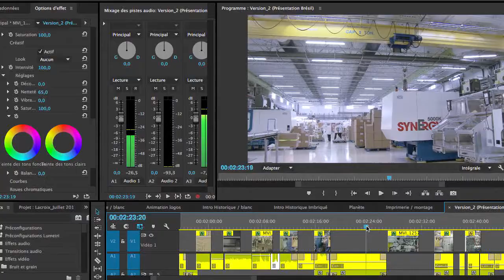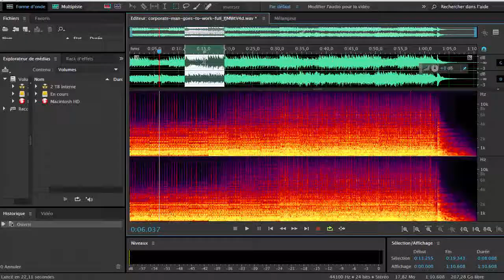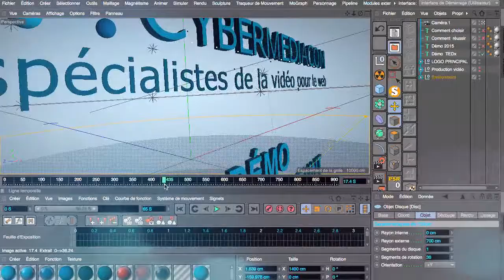Post Production Cybermediacom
Cybermediacom, les spécialistes de la production vidéo pour le web, vous présentent sa démo 2016 pour son service de post production